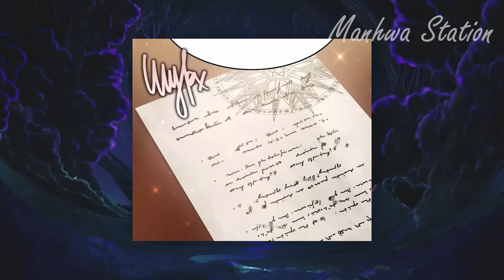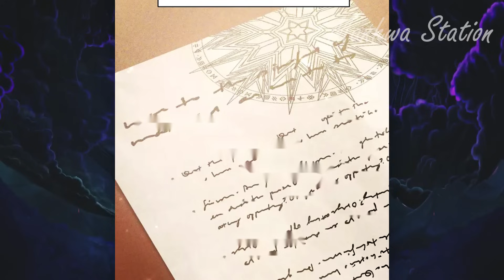She Was Imprisoned In A Tower With Mage Prince Who Is Obsessed With Her | Manhwa Recap